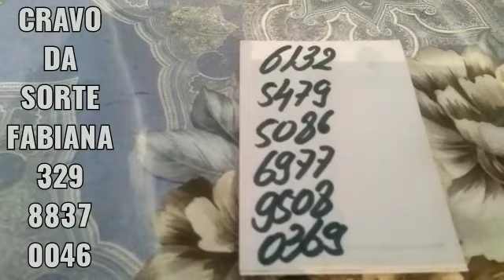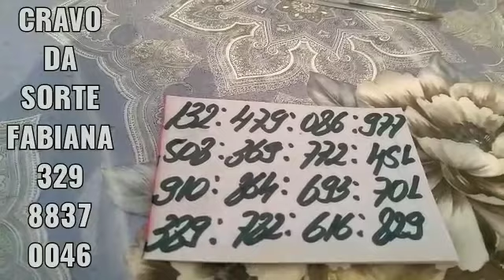PALPITES DA CRUZETA DO DIA 08/12/2022